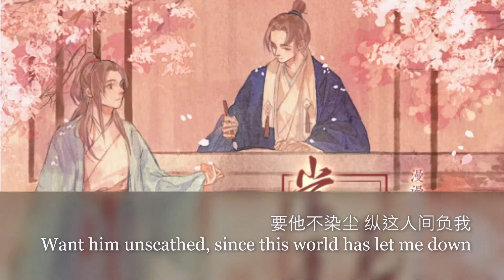当年万里觅封侯 广播剧主题曲《少年作归客》Those Years in Search of Honour Mine Theme Song Lyrics with English Translation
Song Title: 少年作归客 (The Young Man Return)
Artist: 冥月@冥月月
Image Artist: 鹤相欢@北极婧

当年万里觅封侯 Those Years in Search of Honour Mine is a Chinese novel by author 漫漫何其多